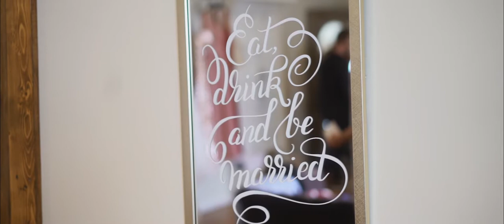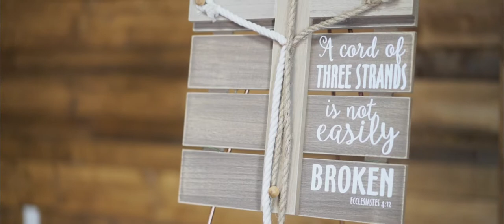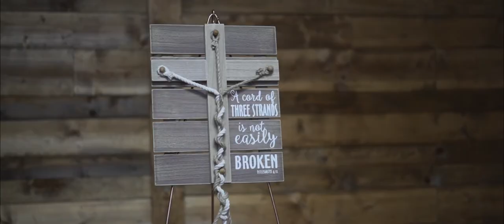The Gin at Nesbit Wedding Highlight | Beau + Kelly Blankenship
Date: 10/20/19
Location: The Gin at Nesbit